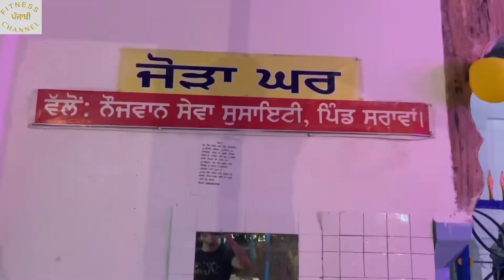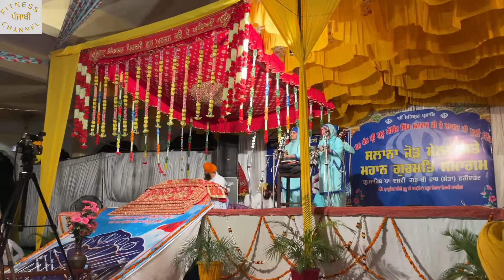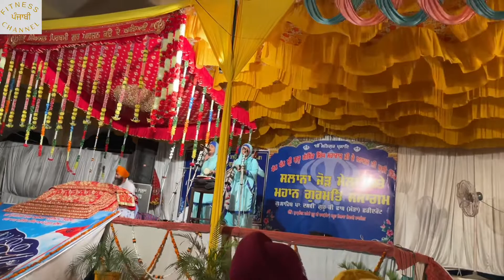ਮੇਲਾ ਗੁਰੂ ਕੀ ਢਾਬ part-1 | Mela Guru ke dhab part-1